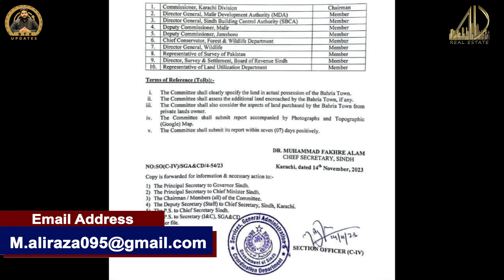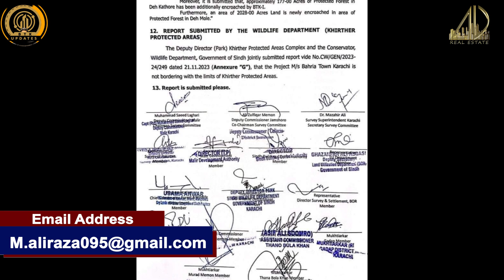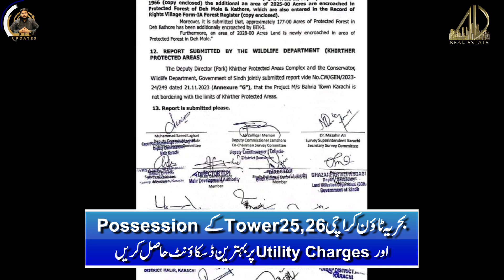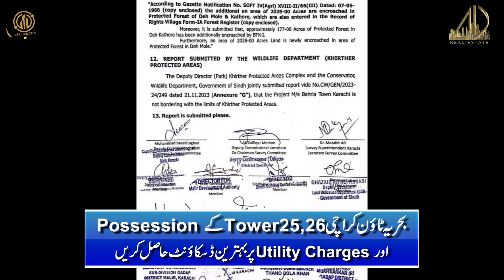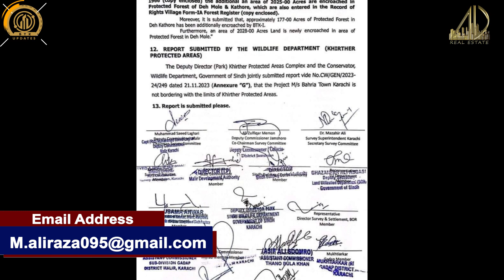Bahria Town Karachi Extra Land Status | Bahria Town Karachi Case updates | Malik riaz Case in Court